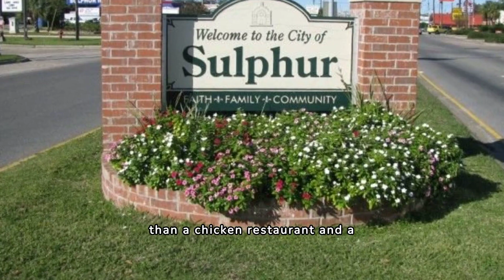Dak Prescott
Prescott is an American football quarterback for the @dallascowboys of the National Football League (NFL). He played college football for the Mississippi State Bulldogs, twice earning first-team All-SEC honors, and was selected by the Cowboys in the fourth round of the 2016 NFL draft. Prescott ranks fourth all-time in completion percentage with at least 1,500 pass attempts, and is fifth in the NFL's all-time regular season career passer rating. nflfootball dallascowboys mississippistate @msstate